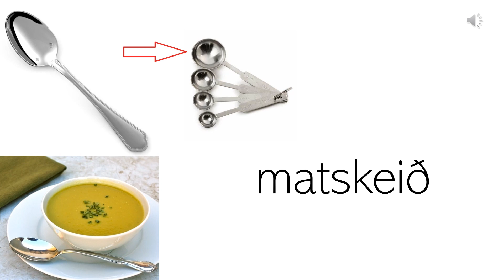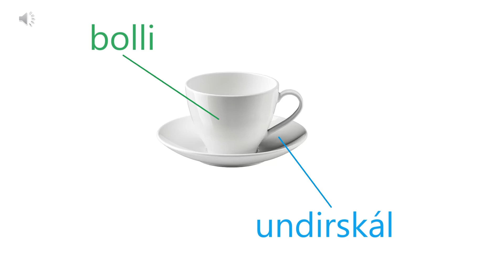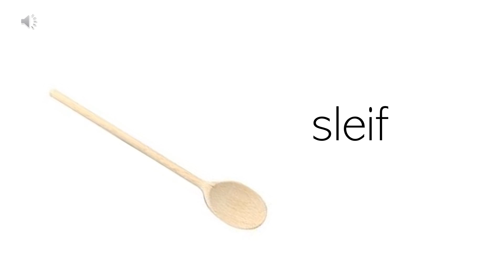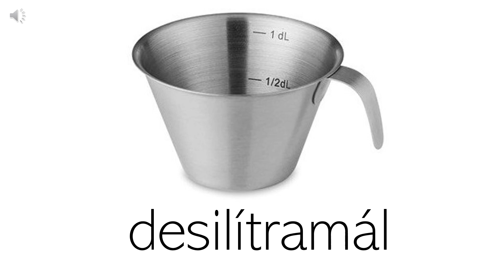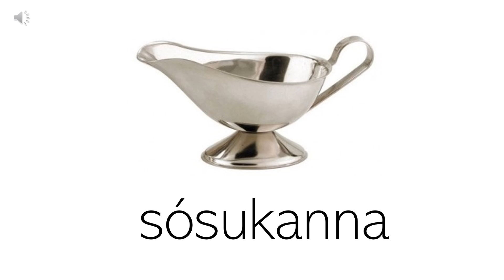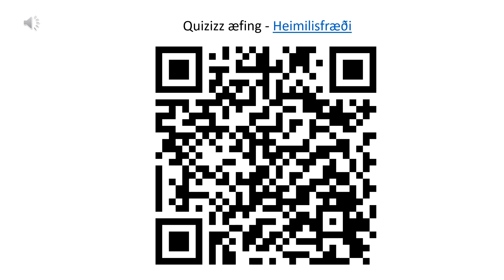ÍSAT - Heimilisfræði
Íslensk lykilorð úr eldhúsinu